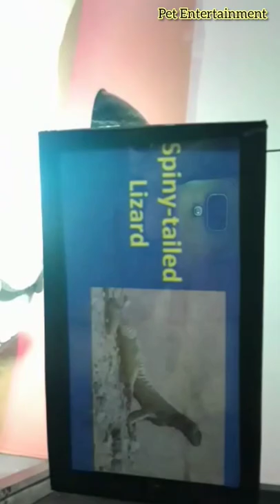Arabian lizard/UAE/Dubai Biggest acquriam/reptiles desert/Pet lizards /Dubai lizard Acquriam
Today I uploaded new video of reptiles "spiny Tailed lizard video .

Pet Entertainment
spiny Tailed lizard
lizard
snake
dragon
Traps for reptiles
reptiles
Animal videos
animals
pet videos
dogs Videos
husky
German shepherd
bull dog
siberian husky puppies
puppies videos
doberman
Gultair Dog
fighter dogs
Labrador puppies